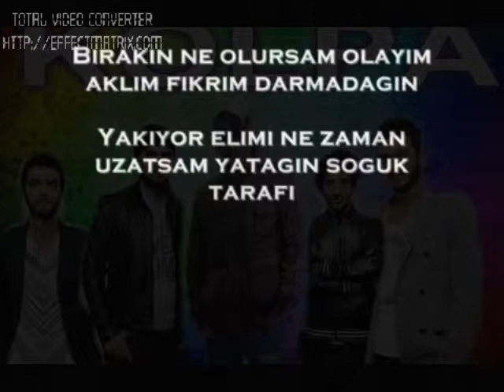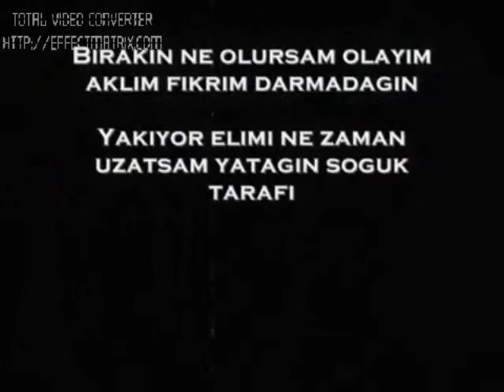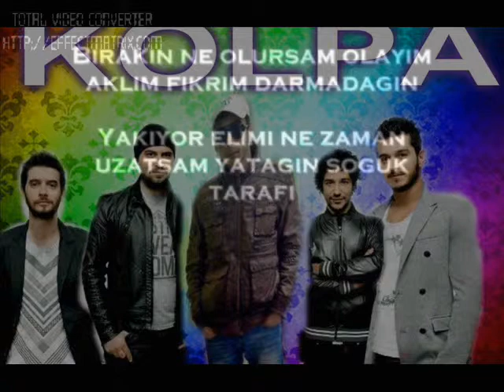mitko yatagim soguk tarafi (kolpa)